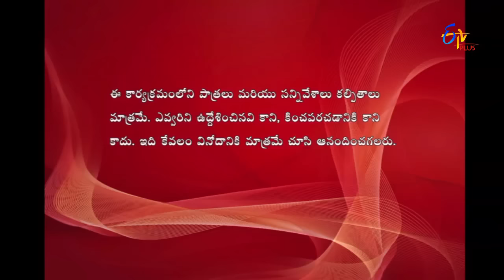Express Raja | Funny Bite 2 | 30th November 2016 | ETVPlus